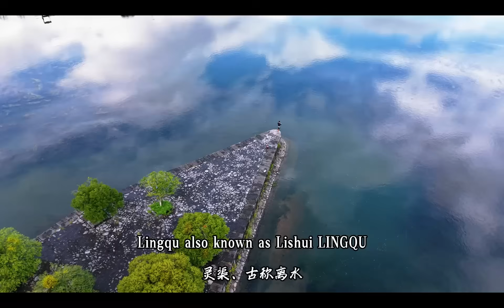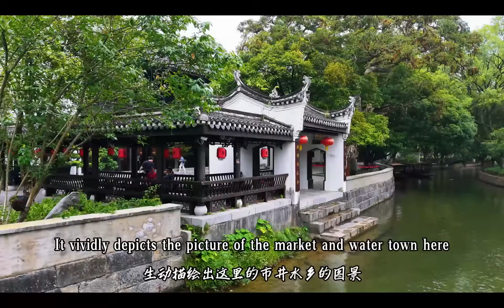A Thousand Years of Ingenuity at Lingqu Canal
Discover the legendary Lingqu Canal a masterpiece of ancient engineering that has guided water and life through Guilin for more than a thousand years.

Walk its peaceful banks and feel history flowing beside you.